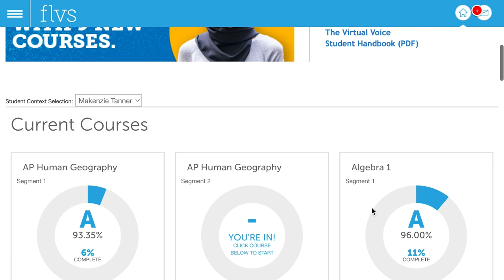How the Online Environment Works - Florida Virtual School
At Florida Virtual School, the online environment provides the freedom and flexibility to learn anytime and anywhere. However, students aren’t in this alone—they have the support of certified teachers, both one-on-one and in live lessons. Want to learn more?